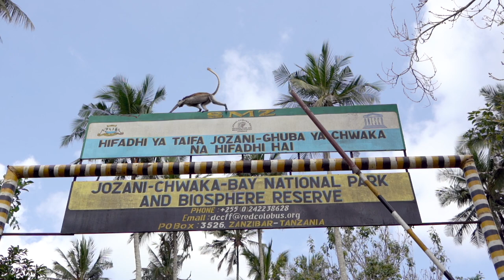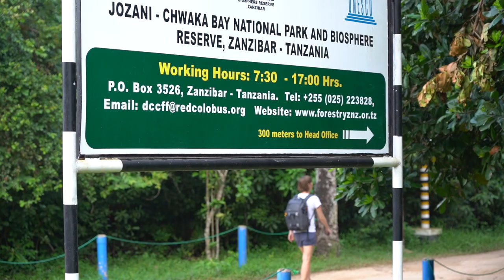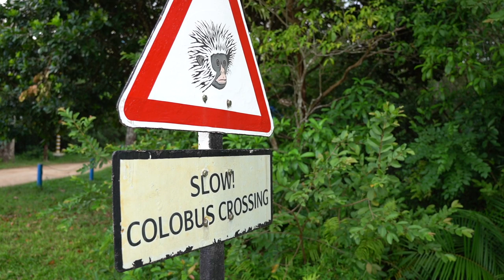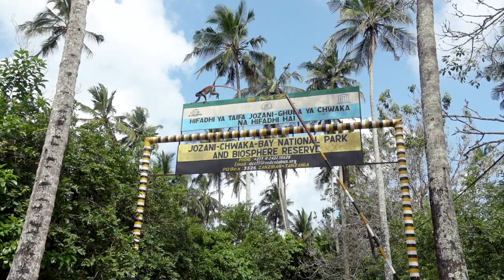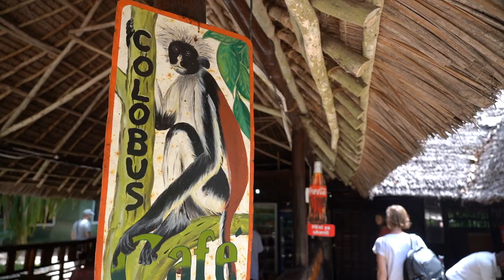Affen auf Sansibar (Jozani Forest) ● Sansibar Stummelaffe ● Weltreise Vlog #106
Es gibt Affen auf Sansibar! Aber nicht mehr viele...
Der Sansibar-Stummelaffe (Red Colobus Monkey) lebt nur auf Sansibar. Im Jozani Forest Nationalpark findet er einen geschützten Lebensraum. Wir machen uns per Daladala auf, die roten Affen, den Regenwald und die Mangroven im Jozani Wald zu besuchen.

0:00 Intro
0:43 Daladala
3:15 Stummelaffen
4:05 Jozani Forest
5:33 Mangroven
7:00 Blue Monkeys
9:09 Paje Beach
11:25 Outtakes

Hast du schon unsere Tansania Playlist entdeckt?

★ Unsere Video-Technik
"Kleine Wunderkamera" *
Spiegellose Vollformatkamera*
Externes Mikro*
Reisezoom Objektiv*
Weitwinkel Objektiv*
Action Cam*